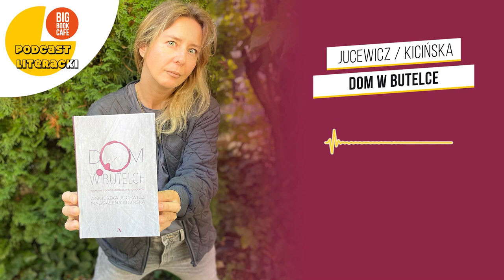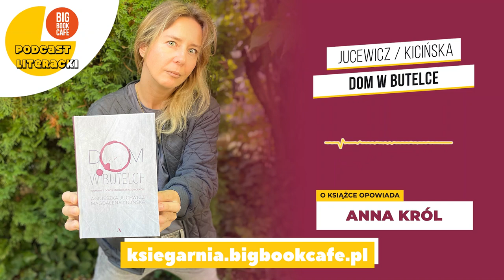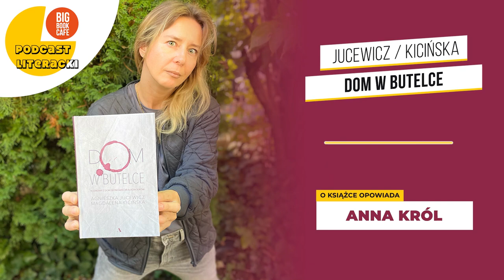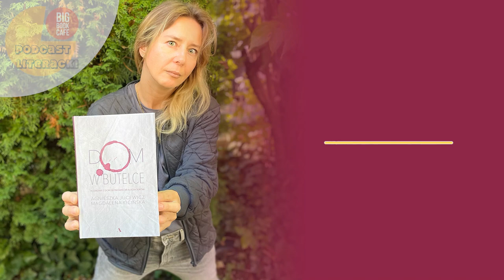Dorosłe dzieci alkoholików. "Dom w butelce" Odcinek #30 Podcast literacki Big Book Cafe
"Dom w butelce" Magdaleny Kicińskiej i Agnieszki Jucewicz

Odcinek #30
Podcast literacki Big Book Cafe
Książka w pięć pytań i pięć minut

Zamów książkę Magdaleny Kicińskiej i wesprzyj nas!

Książka "Dom w butelce" Magdaleny Kicińskiej i Agnieszki Jucewicz to poruszający portret zbiorowy dorosłych dzieci z rodzin alkoholowych.

Każda z opowiadanych historii jest inna, bo różne są losy chłopców i dziewczynek dorastających w cieniu traumy alkoholowej, a jednocześnie zaskakująco podobne - wszyscy zmagają z poczuciem wstydu, nadmierną potrzebą kontroli oraz brakiem własnej wartości. Wszyscy z bólem przypominają sobie własne, nieudane dzieciństwo. Autorki rozmawiają z dorosłymi dziećmi alkoholików z uważnością i wielką wrażliwością. Nie oceniają, nie radzą - wsłuchują się w ich historie i pozwalają czytelnikom przyjrzeć się im i zrozumieć je po swojemu.